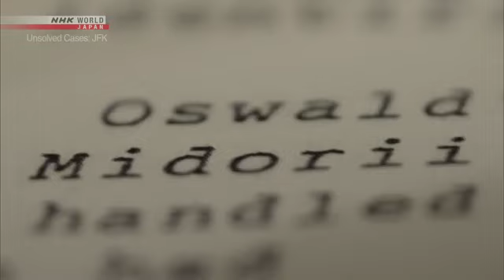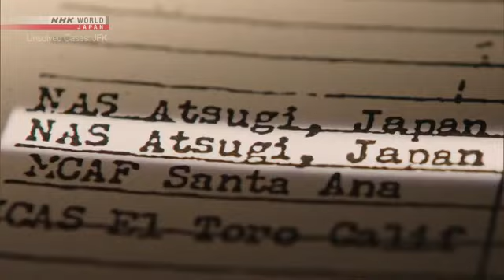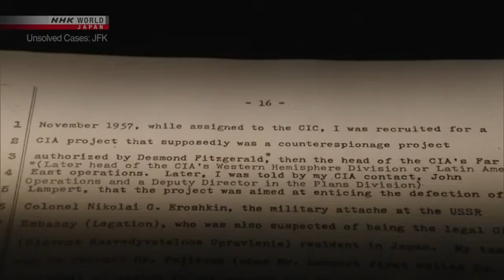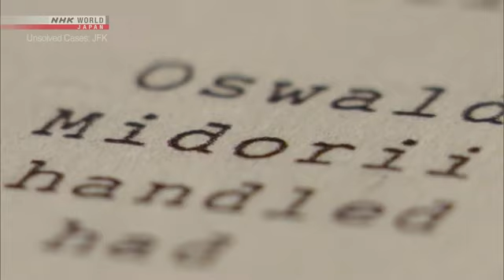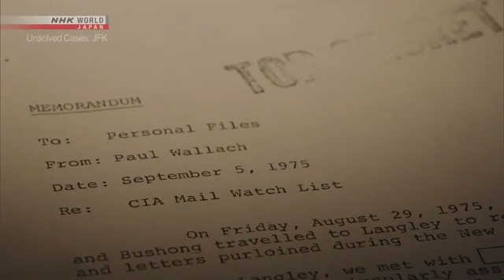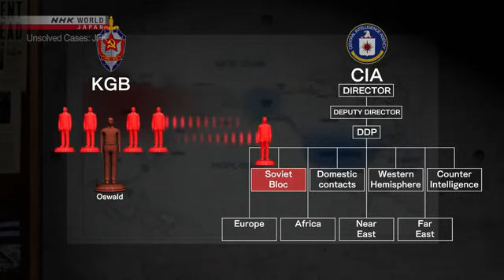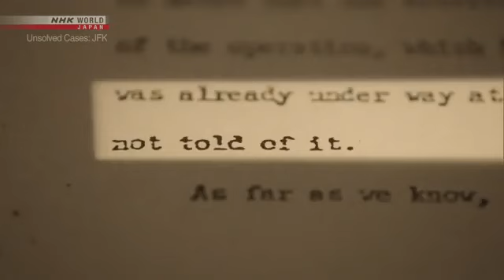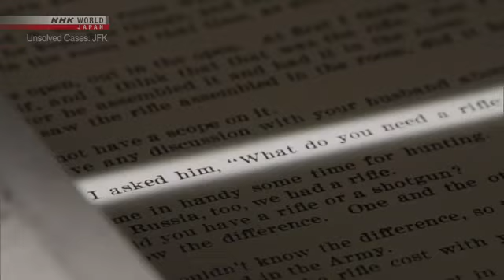Oswald and JFK UNSOLVED CASES — Part 1: The Pawn